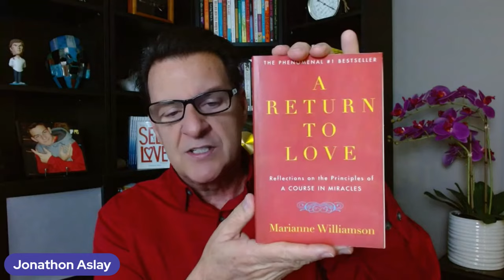Women (Over 40) Need THIS From A Man To Fully Commit To Them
If you are asking any of the following questions or searching for:

- Online dating
- Love Advice
- Love coach for women
- Dating advice
- Dating advice for women
- Dating coach
- Understanding men
- Relationship coach